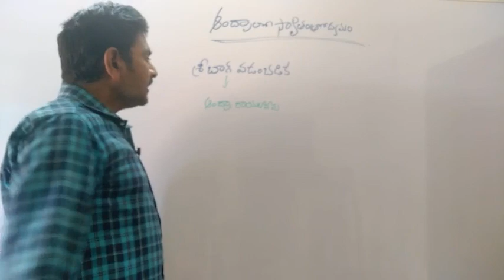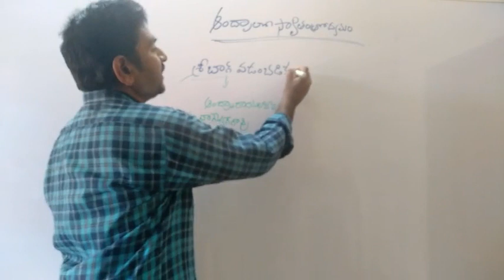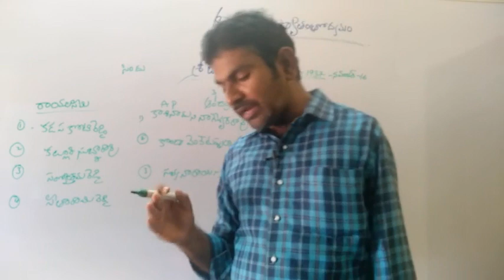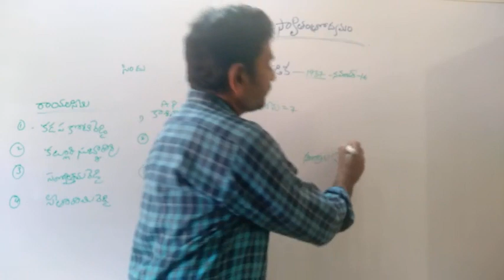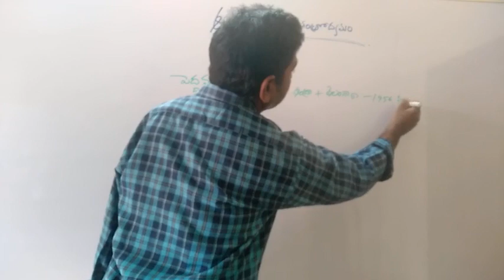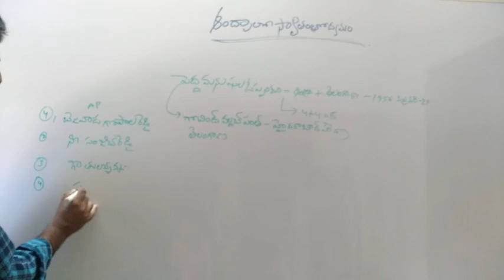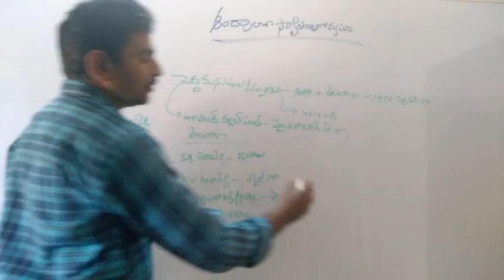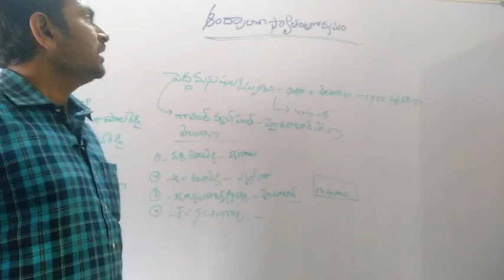ఆంధ్రాలో స్వతంత్రోద్యమం,శ్రీభాగ్ ఒప్పందం# పెద్దమనుషుల ఒప్పందం, Sri Bagh agreement Gentleman Agreemt